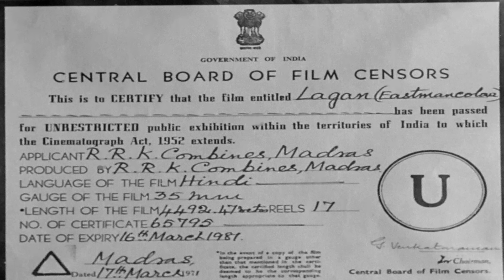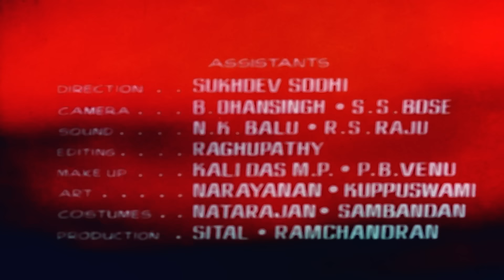लगन फुल मूवी हिंदी HD (1971) | नूतन, फरीदा जलाल, बिंदु, प्रेम चोपड़ा, परीक्षित साहनी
Parvati, a widow, lives with her two sons and their wives. She soon finds out that her eldest son has been physically abusing his pregnant wife and decides to take matters into her own hands.

पार्वती, एक विधवा, अपने दो बेटों और उनकी पत्नियों के साथ रहती है। उसे जल्द ही पता चला कि उसका बड़ा बेटा अपनी गर्भवती पत्नी का शारीरिक शोषण कर रहा है और उसने मामले को अपने हाथों में लेने का फैसला किया।

Movie - Lagan (1971)
Director - Ramanna
Writers - K.S. Gopalakrishnan, Mukhram Sharma
Star Cast - Nutan, Prem Chopra, Parikshit Sahni, Farida Jalal, Bindu, Jagdeep, Jayshree Talpade

फ़िल्म - लगन (1971)
निर्देशक - रमन्ना
लेखक - के.एस. गोपालकृष्णन, मुखराम शर्मा
स्टार कास्ट - नूतन, प्रेम चोपड़ा, परीक्षित साहनी, फरीदा जलाल, बिंदू, जगदीप, जयश्री तलपड़े

Bollywood Comedy
Follow us on:

TV
Follow us on:

Bollywood Music
Follow us on:

Marathi
Follow us on: